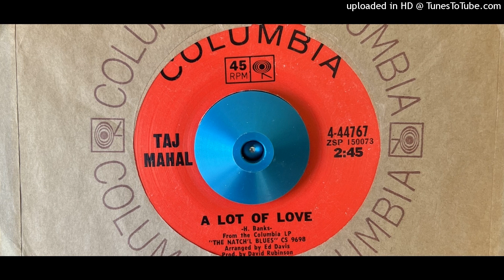Taj Mahal - A Lot of Love (Columbia) 1969